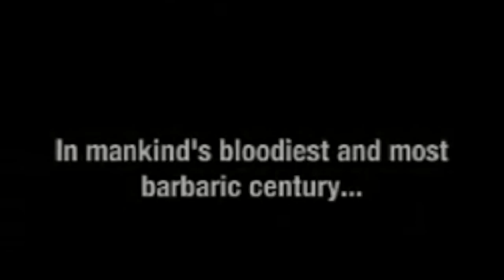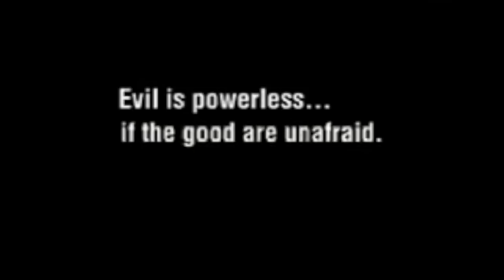Best of Bannon No. 1: Trailer for "In the Face of Evil"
Senior Trump advisor Stephen K. Bannon co-directed this 2004 documentary about his first political hero, Ronald Reagan. Although Bannon shared writing credits with Julie Jones, she says he wrote the screenplay.